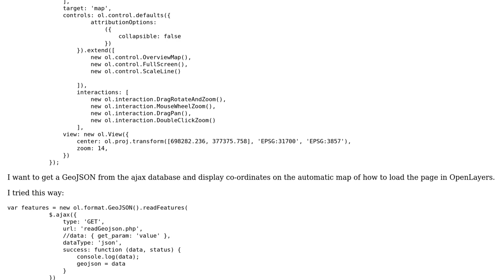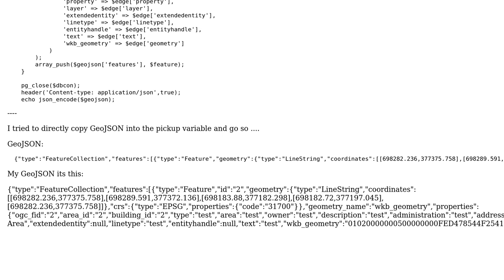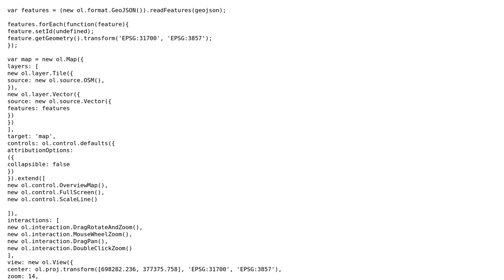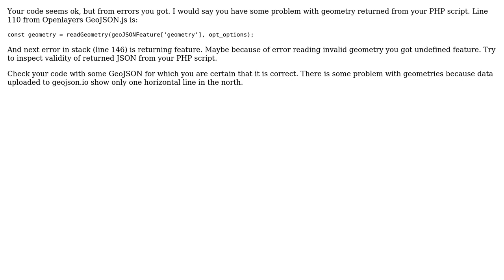GIS: Get GeoJSON from a database by the AJAX method for OpenLayers (2 Solutions!!)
GIS: Get GeoJSON from a database by the AJAX method for OpenLayers

With thanks & praise to God, and with thanks to the many people who have made this project possible! | Content (except music & images) licensed under CC BY-SA | Music | Images & others | With thanks to user TomazicM user Sasa Vranic user CoderCoder42 and the Stack Exchange Network Trademarks are property of their respective owners. You are responsible for your own actions.